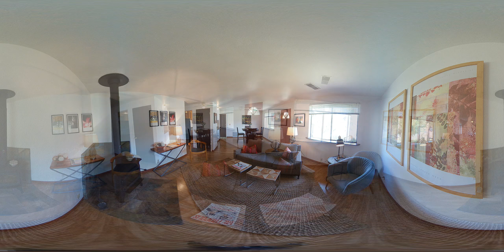4690 Mc Kinnon Ct 360VR tour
4690 Mc Kinnon Ct 360VR tour